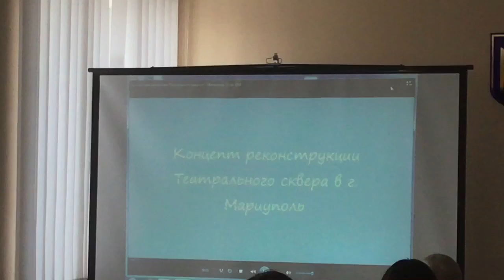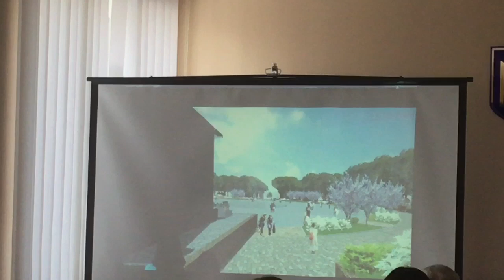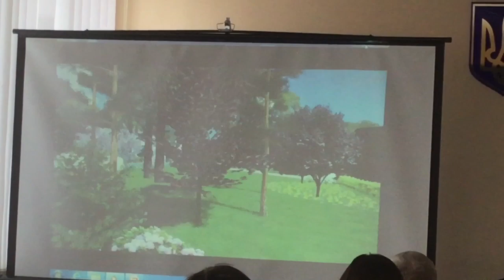Мариупольцы показали 3D Театральный сквер